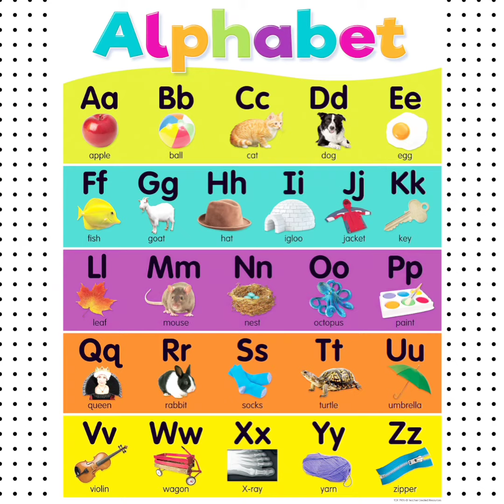ABCD Learn English Alphabet।ABCD।A to Z Alphabets Reading।ABCD Letter Sounds....